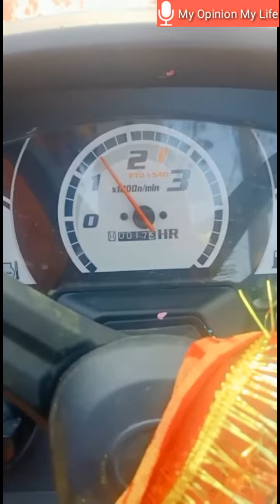Mini Kubota A211N 4×4 with 6"×6" Water Pump PTO Operated